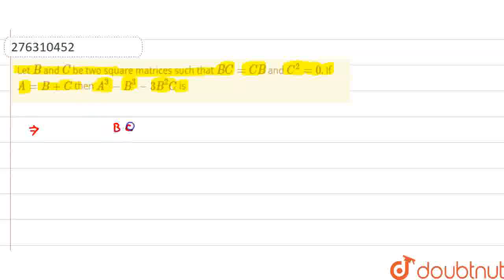Let B and C be two square matrices such that BC=CB and C^(2)=0. If A=B+C then A^(3)-B^(3)-3B^(2)...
Let B and C be two square matrices such that BC=CB and C^(2)=0. If A=B+C then A^(3)-B^(3)-3B^(2)C is
Class: 12
Subject: MATHS
Chapter: MATRICES
Board:USER_ASKED

👉 Have Any Query? Ask Us.